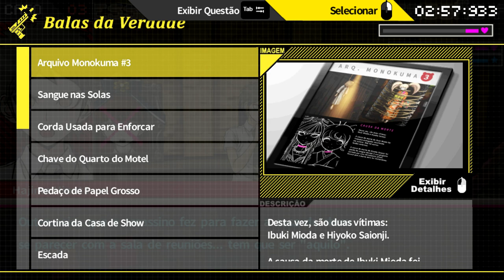Danganronpa 2 - Episódio 24: Na Hora Errada [Legendado PT-BR]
Nesse episódio de Danganronpa 2: Goodbye Despair, Nagito continua nos guiando do seu jeito para as respostas, o que nos faz perceber que Hiyoko foi morta apenas por estar no lugar errado, na hora errada. Além disso, descobrimos quem é o assassino.